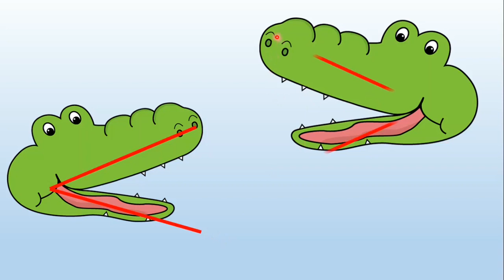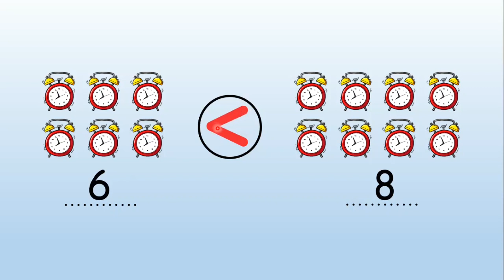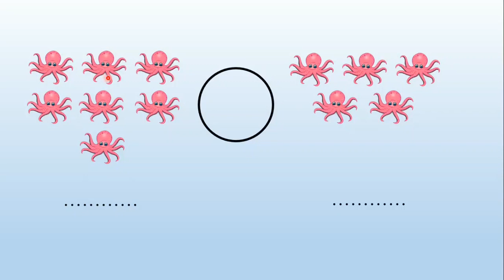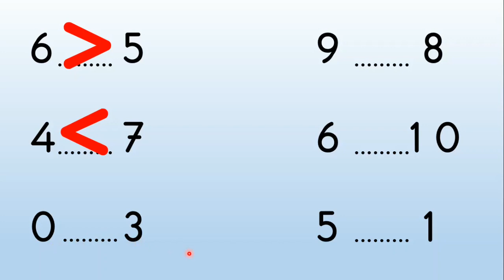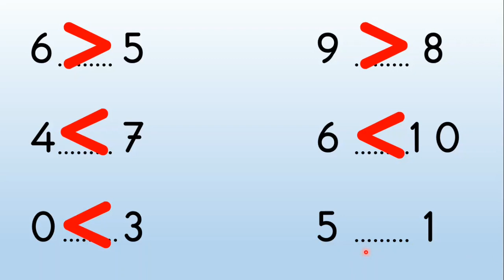1. Sınıf Matematik - Büyük / Küçük Sayılar (1-10)